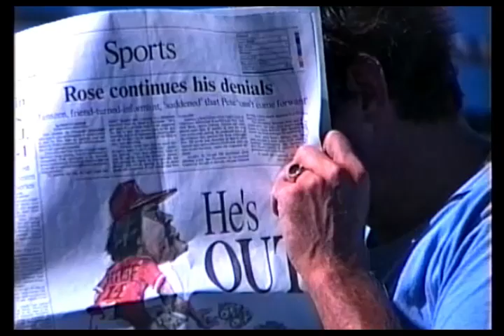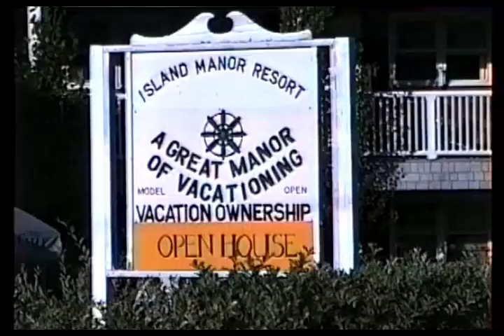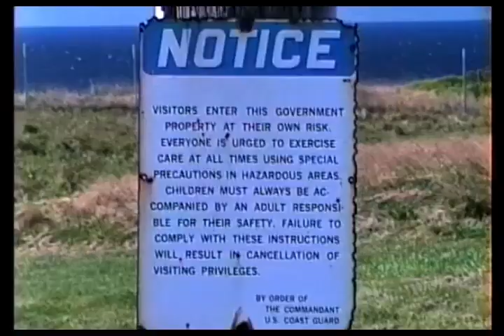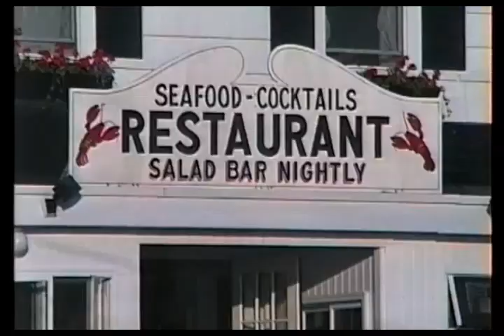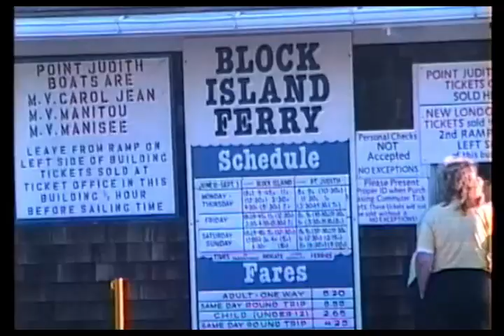Block Island, RI c 1988 One Tourist's View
Highlights from a trip to Block Island, RI, probablyl in 1988. As with most of my vacation videos this is essentially how it was shot in camera, with minor editing primarily to shorten clips.